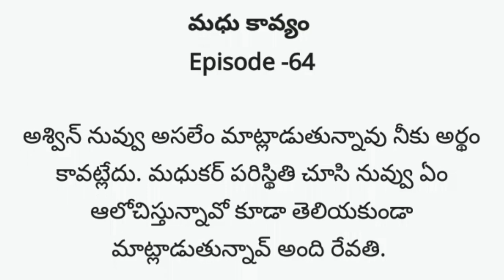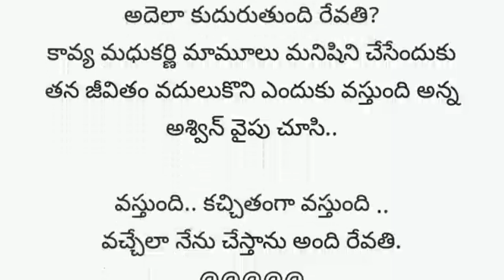మధు కావ్యం -64